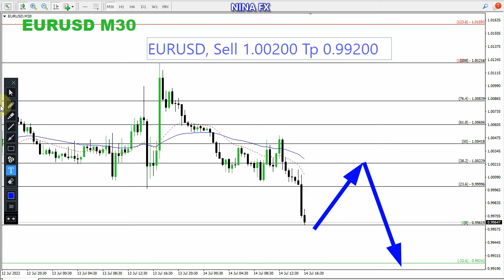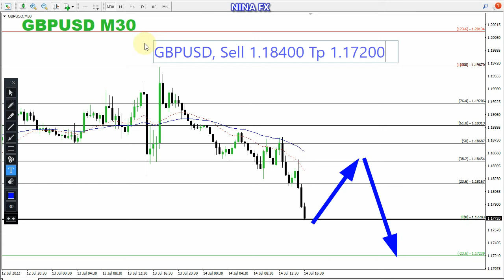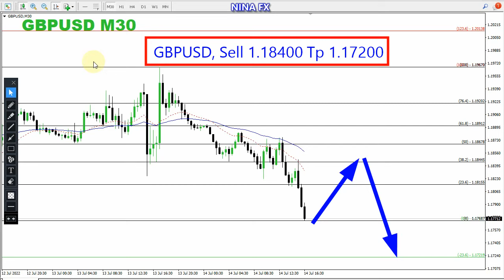EURUSD and GBP USD INTRADAY Analysis for July 14, 2022 by Nina Fx